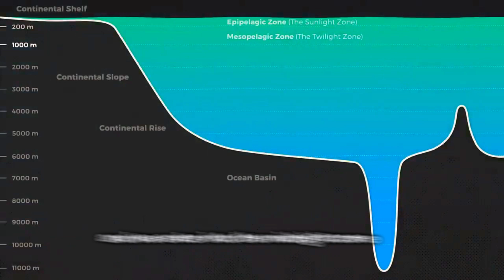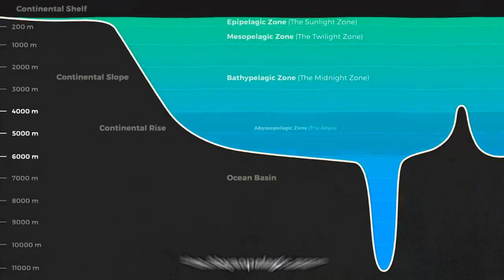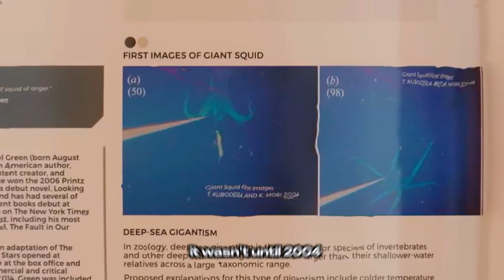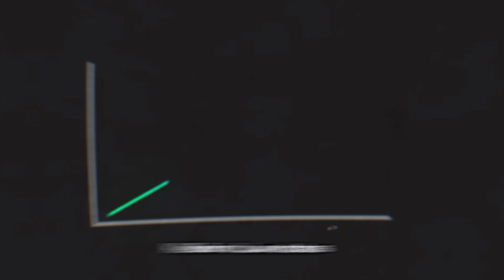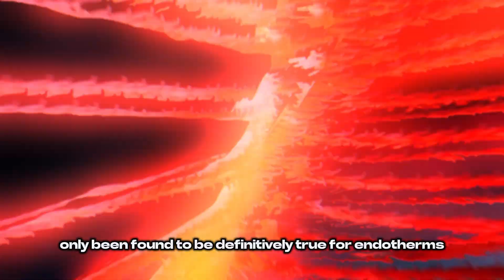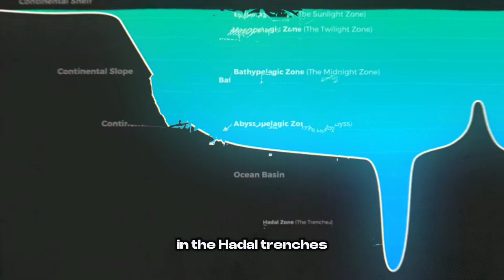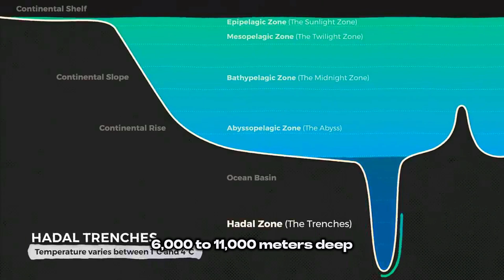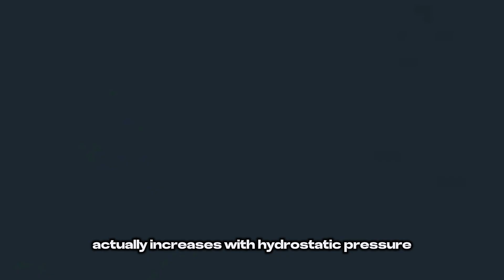How These Creatures Evolve to Giants?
Embark on a journey into the abyss as we unravel the mysteries of the ocean’s giants in this enthralling video. Learn about the unique adaptations that allow these creatures to thrive in the deep sea’s extreme conditions. From the colossal squid to the elusive anglerfish, each creature offers a glimpse into a world few have explored. Dive with us into the depths of the ocean and discover why these creatures have evolved into giants. This is a journey into the unknown, a dive into the mysteries of the deep sea.